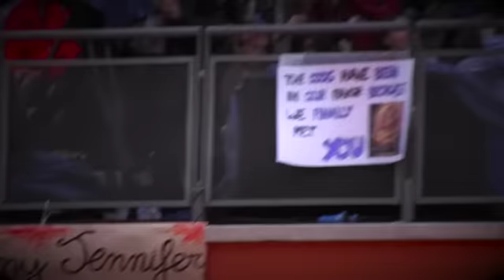Hunger Games: La Ragazza di Fuoco PREMIERE A ROMA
L'evento più seguito del Festival Internazionale del Film di Roma 2013. Tra dichiarazioni delle star, la loro sfilata sul red carpet, i numerosi fan appostati fin dalle prime ore del giorno...questo ed altro in questo nostro Speciale video.